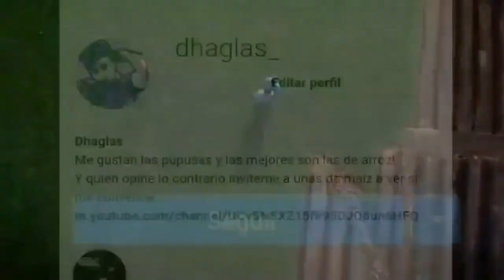ULTIMA HORA NIDIA DIAZ CULPA DE TODO A NAYIB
Ultima hora